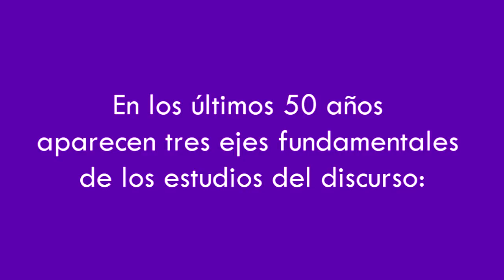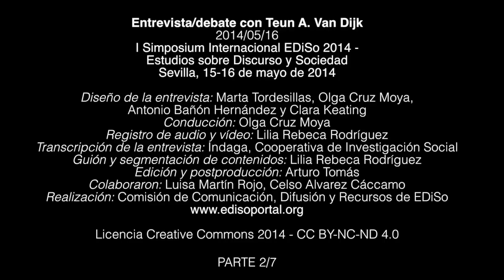Entrevista/debate con Teun A. Van Dijk - EDiSo 2014 - 2/7 - Los estudios del discurso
Entrevista/debate con Teun A. Van Dijk durante el I Simposio Internacional EDiSo 2014 - Estudios sobre Discurso y Sociedad,  Sevilla, 15-16 de mayo de 2014. Entrevista y conducción del debate: Olga Cruz Moya. Parte 2 de 7: Los estudios del discurso: dimensión epistémica e interdisciplinariedad. Fecha: 16 de mayo de 2014. Duración: 13 min. 48 seg.